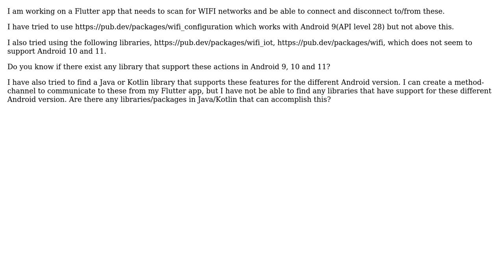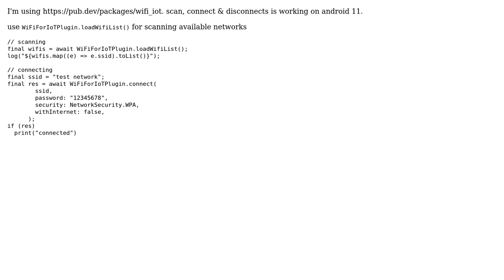Is there a Flutter library that can scan for WIFI networks and connect/disconnect to/from these...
Is there a Flutter library that can scan for WIFI networks and connect/disconnect to/from these networks, that works for Android API level 28-30

With thanks & praise to God, and with thanks to the many people who have made this project possible! You are responsible for your own actions.